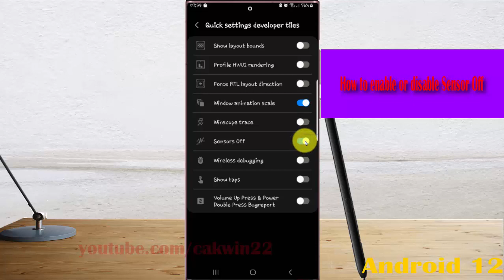Samsung Galaxy S22 Ultra : How to enable or disable Sensor Off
In this video, you will find the steps on How to enable or disable Sensor Off in Samsung Galaxy S22/S22+/S22 Ultra.  This video uses Samsung Galaxy S22 Ultra SM-S908E/DS International version runs with Android 12